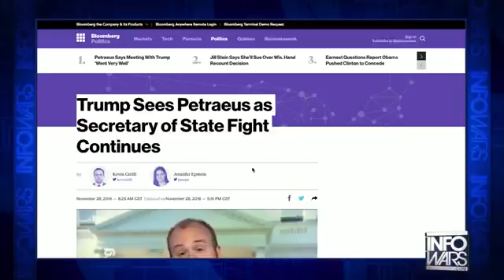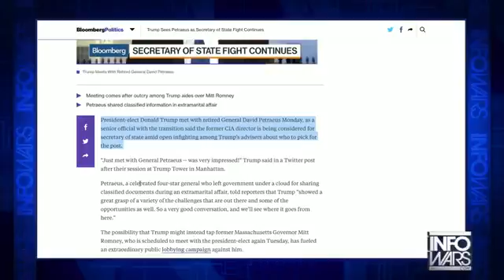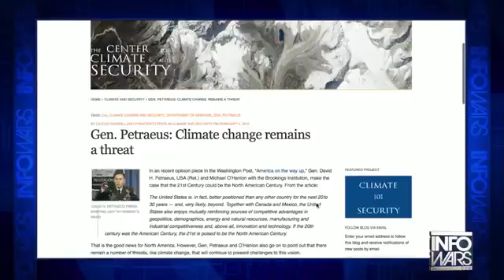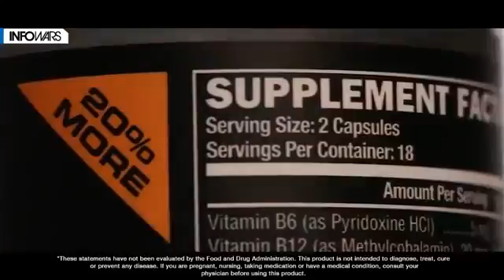Trump Considering Bilderberg Globalist for Sec State YouTube